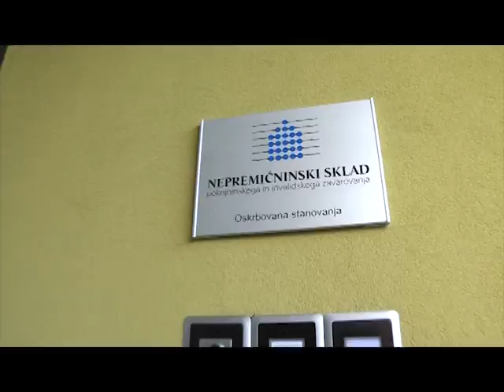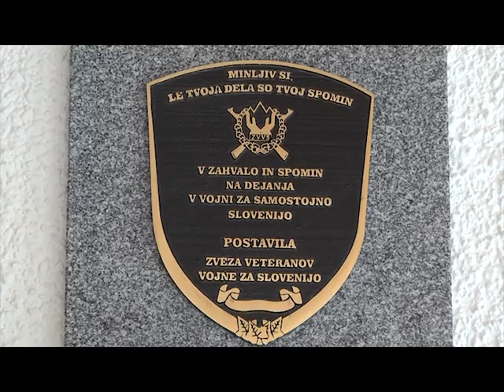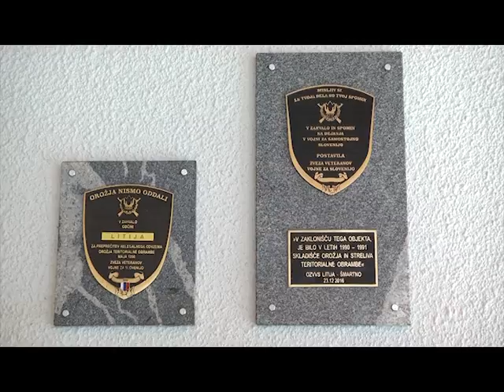Info oddaja 30. 12. 016